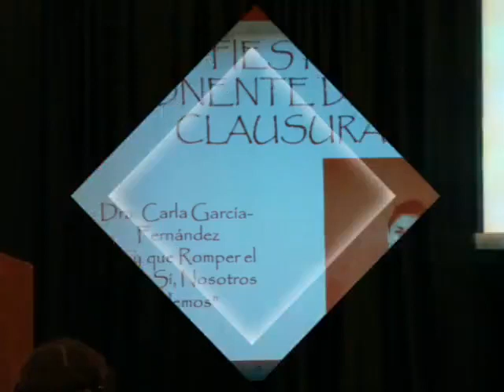NCHDHH Conference and Gala Fiesta Photo Slideshow